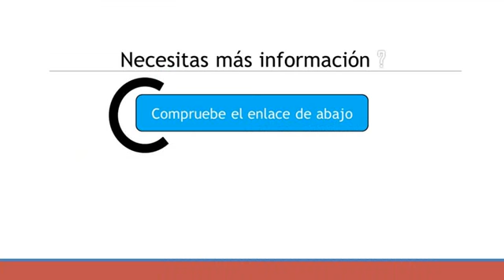Tubo entrada agua lavadora Zanussi ZDT250 50295663004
Tubo de entrada con aquastop lavavajillas. Mod. ZDT13011FA, ZDN11001WA, ZDV15001FA. C.O. 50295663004. AEG, ELECTROLUX, ZANKER BAUKNECHT. ZANUSSI ZDN11001WA 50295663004 ZDT13011FA 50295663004 ZDT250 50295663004 ZDV15001FA 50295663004